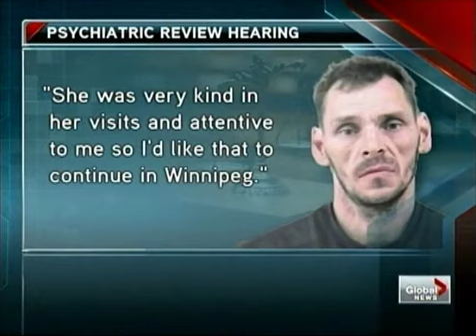Allan Schoenborn Wants Transfer To Manitoba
Triple child killer no longer wants to remain in BC due to "too much attention on me". He wants to go to Manitoba to be with his Mom. Ridiculous.